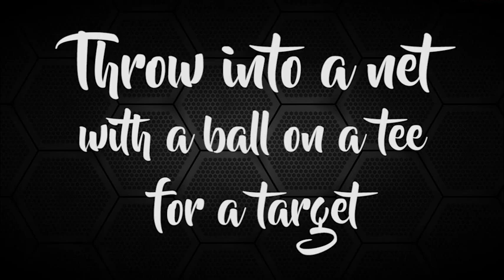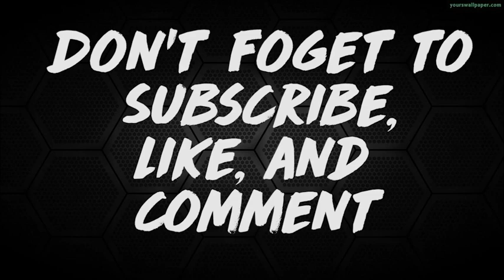How To Throw Without a Throwing Partner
In this fun video, I'll show you how to throw a baseball without a throwing partner. This is a great way to practise your throwing technique, and it's also a lot of fun!

If you're looking to teach your friends or family how to throw a ball, or just want to have some fun, then check out this baseball tiktok compilation! I'll show you some of the best baseball tiktoks out there, and teach you how to throw like a professional. With this video, you'll be able to take your throwing skills to the next level!

How to Throw Without a Throwing Partner is something that used to plague me as an athlete, which scheduling issues with throwing partners, weather, or other obligations. So for you athletes that are looking to increase your throwing volume without depending on someone to throw the ball back this video is for you!

Pitcher vs Hitter Training! No better way to get better at the game then pitching and hitting!

Watch as Pitching Ninja, Kyle Boddy, and Cutternation bring you some of the best live at-bats from Dallas, Texas! From viral curveballs to TikTok sports, this video has it all and guarantees to rack up views. Get ready to witness some of the biggest hits and impressive pitches in Texas!

CNBSB
CutterNation
AXIO Trainer